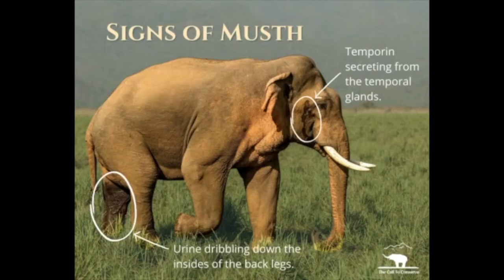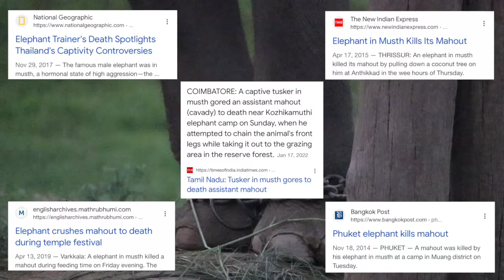What is Musth in Elephants?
Musth is a phenomenon that only occurs in male elephants. This video not only explains what musth is and how to tell when an elephant is in musth but also the impact that musth has on captive elephant welfare. Managing musth in captive bulls is incredibly difficult, especially in facilities that aren't prioritizing mahout safety in their management style. Watch to learn more about a bull elephant's musth cycle! And be sure to check out our ethical elephant facilities list to see elephants ethically on your next vacation.